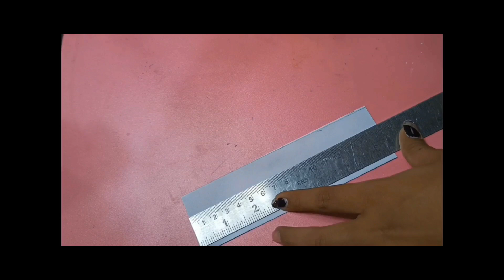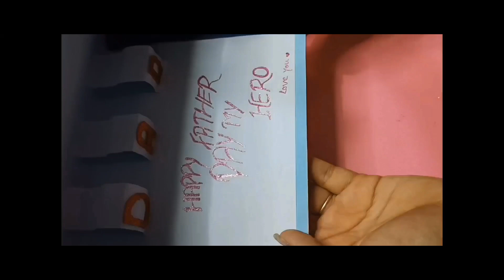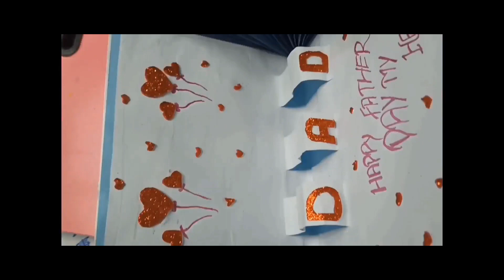Father's day crafts 💙♥️